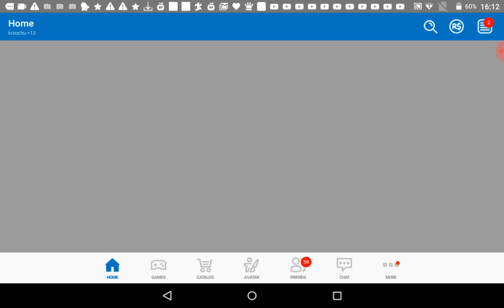Roblox #1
Nagrane przez Screen Recorder – nagrywarka ekranu dla systemu Android